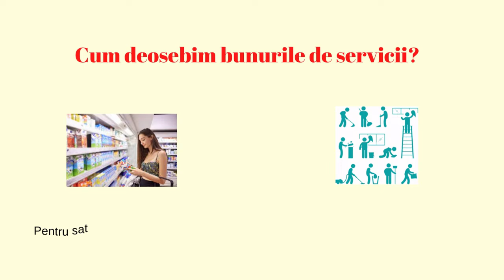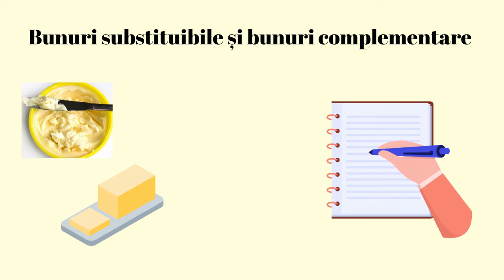Bunuri și servicii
Scopul resursei este raportarea la exemple din viața reală în care ne manifestăm rolul de consumatori și care implică cunoașterea diferențelor dintre produse și servicii, despre modul în care ne putem satisface mai eficient nevoile.
Utilizarea resursei în cadrul activităților de învățare va facilita conștientizarea utilității informațiilor privind protecția consumatorilor și a solicitării respectării acestora.